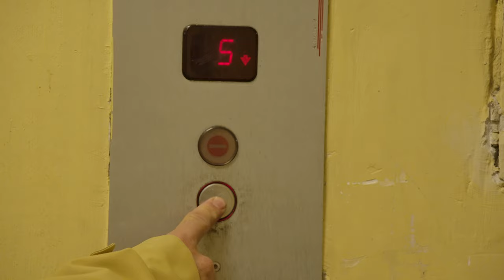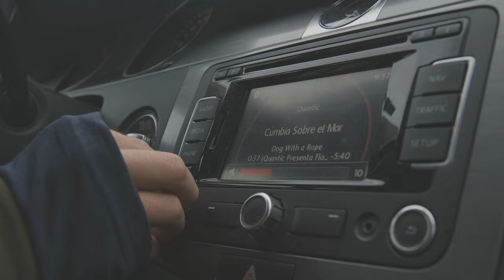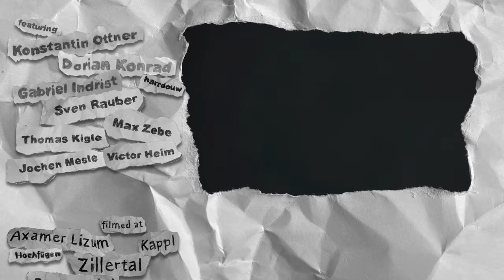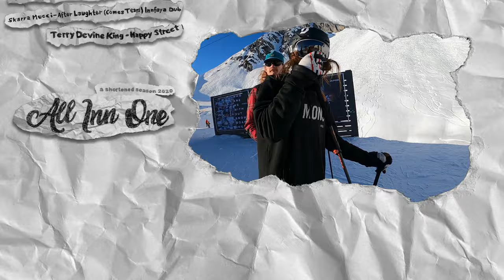All Inn One | An Innsbruck Ski & Snowboard Movie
All Inn One  - the story of a winter freeride skiing and snowboarding in Innsbruck, the Freeride City

When world class riders like ⛷️ Konsti Ottner, Dorian Konrad and 🏂 Gabriel Indrist share a flat in the Capital of the Alps, you can guarantee good times, epic adventures and rowdy lines will be had!

This is All Inn One, the full movie, telling the story of their 2020 season shredding the mountains around Innsbruck, and the ups and downs of one very unusual winter 🙌

🎥: Valentin Walther, Ashley Wiggins & Lukas Prüfer
Also featuring: Victor Heim, Sven Rauber, Jochen Mesle, Thomas Kigle & Max Zebe